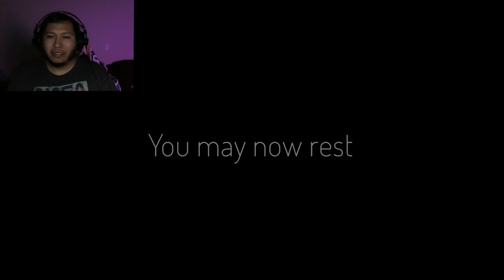TURN OFF THE LIGHTS!!!!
Our boss is too cheap to hire a janitor to turn off everything, so we're stuck doing it.